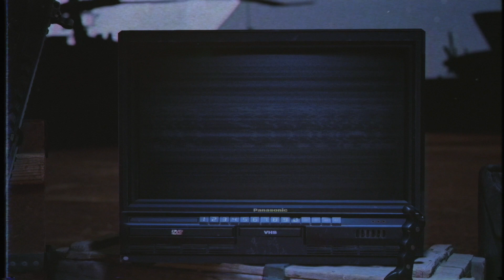12-12-22 DrDisrespect 2min recap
posting a few recaps from my time with @DrDisrespect and the Creative team